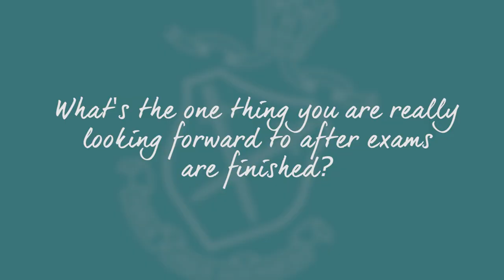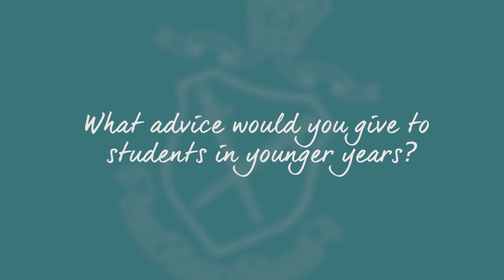Celebrating the Class of 2018 Christine & Noah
The third of a seven-part interview series celebrating the Class of 2018 and reflecting on their experiences at School.